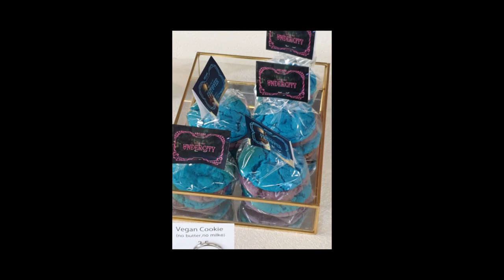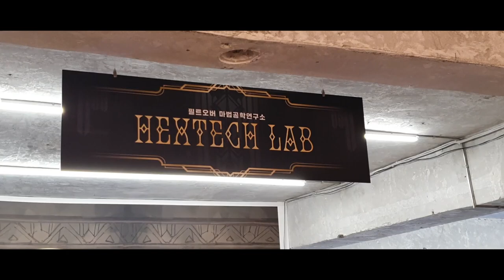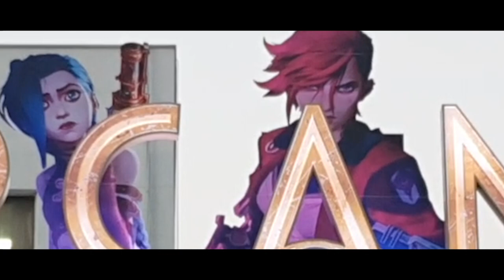다녀왔다. 아케인 전시회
감사하다 라이엇!
(이 영상은 존재하다. 자막)

날콤님, 흰자눈님, 트롤야님과 동행
감사합니다